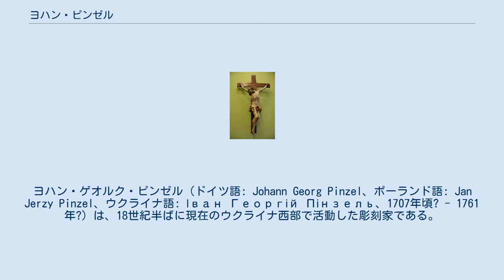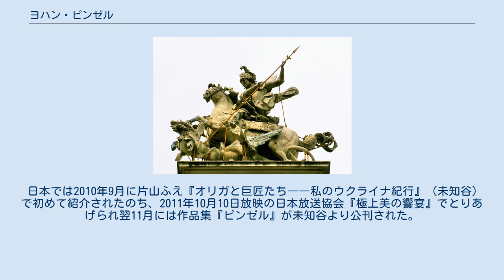ヨハン・ピンゼル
ヨハン・ゲオルク・ピンゼル（ドイツ語: Johann Georg Pinzel、ポーランド語: Jan Jerzy Pinzel、ウクライナ語: Іван Георгій Пінзель、1707年頃? - 1761年?）は、18世紀半ばに現在のウクライナ西部で活動した彫刻家である。
 1740年代よりポーランド・リトアニア共和国の東端（現ウクライナ西部）のポジーリャ地方で彫刻の制作を開始。
大貴族ミコワイ B. ポトツキ（pl:Mikołaj Bazyli Potocki）の依頼を受け、リヴィウやブチャチ（uk:Бучач）で教会の祭壇彫刻を多数製作した。
弟子も育て、"ピンゼル派"もうまれたという。
リヴィウバロックの代表的彫刻家で、他に類を見ない独自の木彫芸術を残しており、キュビスム的、あるいは日本の運慶のようだとの評価がある。
近年研究が進められているものの未解明の部分が多い。
1761年に没したと推定されているが、詳細は不明である。
 1960年代半ば、リヴィウ美術ギャラリー館長を務める美術史家ボリス・ヴォズニツキ（uk:Возницький Борис Григорович）によって、当時歴史と政治に埋もれかけたピンゼルは発見された。
ソビエト連邦体制の宗教政策のもとで、彼は危険を冒し私財を投じて作品を収集・修復してきた。
 日本では2010年9月に片山ふえ『オリガと巨匠たち――私のウクライナ紀行』（未知谷）で初めて紹介されたのち、2011年10月10日放映の日本放送協会『極上美の饗宴』でとりあげられ翌11月には作品集『ピンゼル』が未知谷より公刊された。
 ヨハン・ゲオルク・ピンゼル／ボリス・ヴォズニツキ編・解説／加藤有子訳／水沢勉序文『ピンゼル』未知谷　ISBN 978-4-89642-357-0